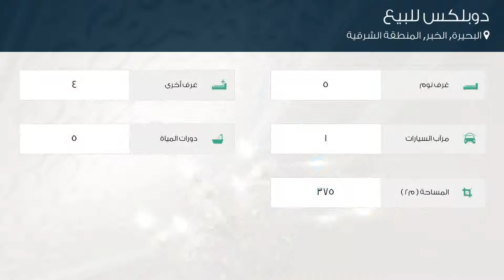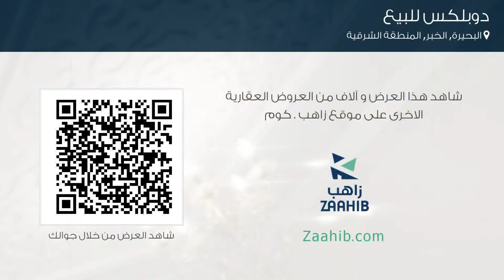دوبلكس للبيع في حي البحيرة, مدينة الخبر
تفاصيل العرض:-

رقم: 4078902

ميزات:-

5 الغرف, 4 غرف أخرى, 5 عدد دورات المياه, 1 سعة مرآب السيارات, ملحق خارجي, غرفة خادمة, غرفة سائق, سكني, تجاري, صالة